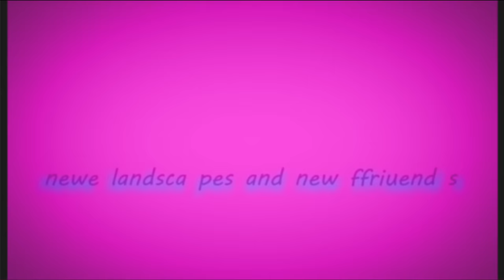supra mayro 64 trailer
hhelp pesh's kingome?